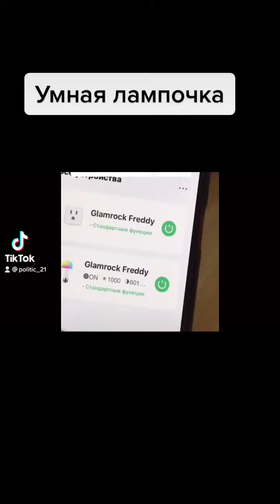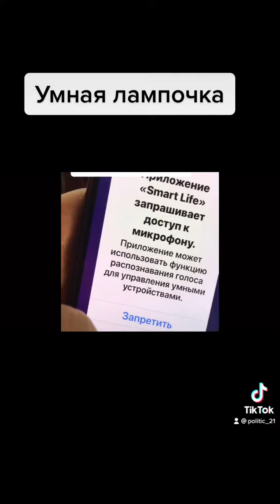Умная лампочка управляемая в том числе с голоса